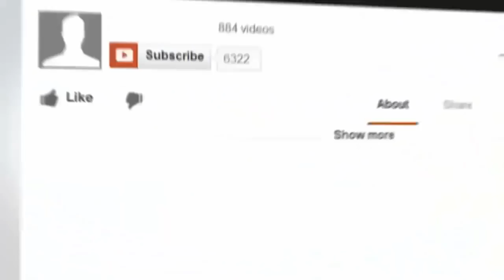Philippines Expat: Why do so many Filipinos go to Spain?